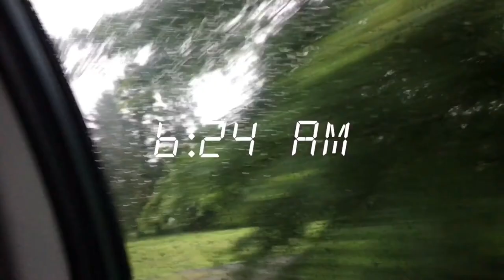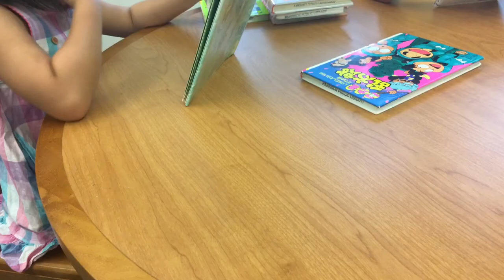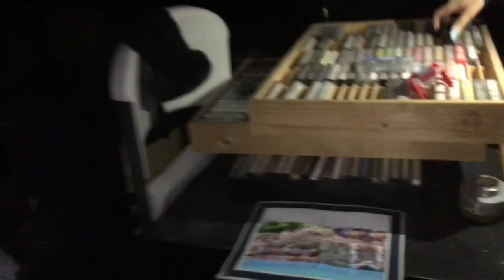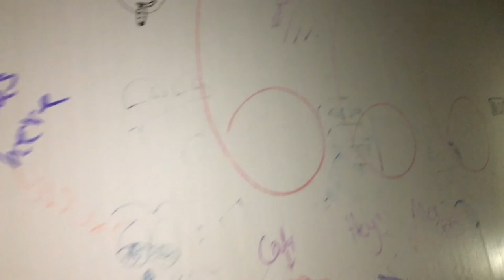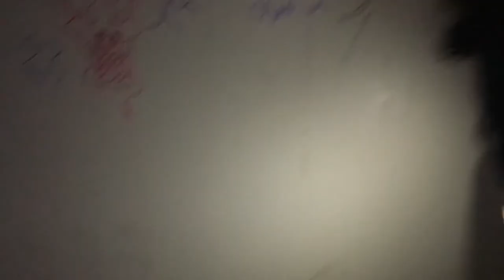RYE BEACH VLOG W/ EMILIE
Love you guys 😁💜 sorry this video is long